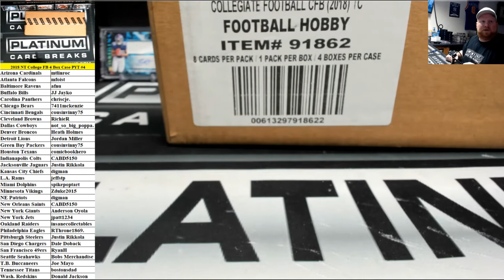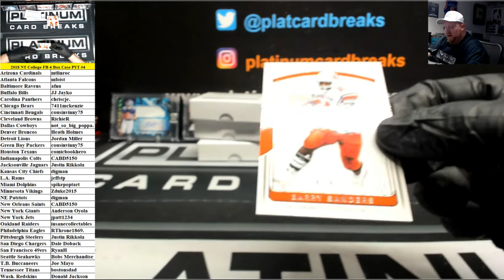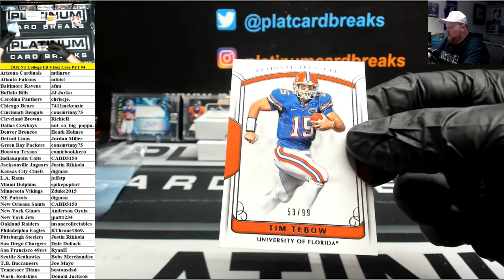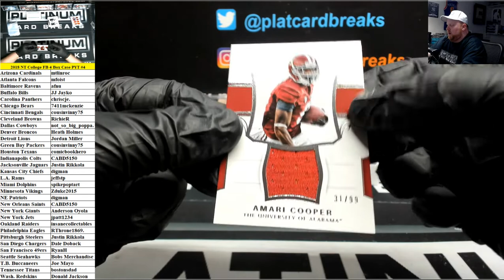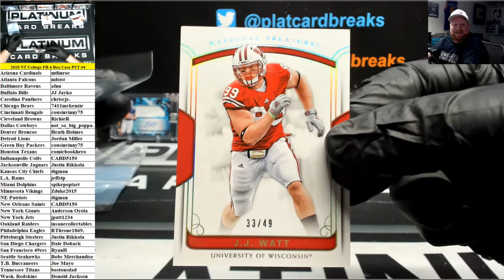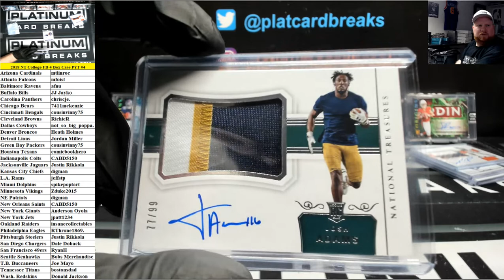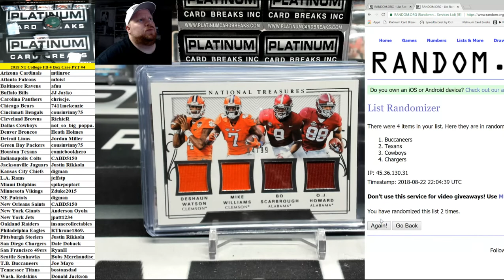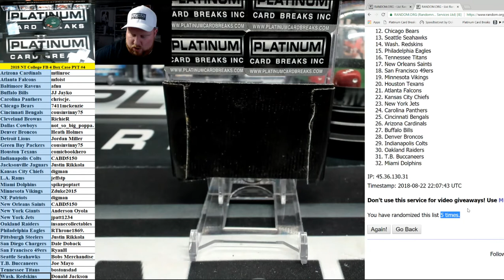2018 Panini National Treasures Collegiate Football 4 Box Case PYT #4